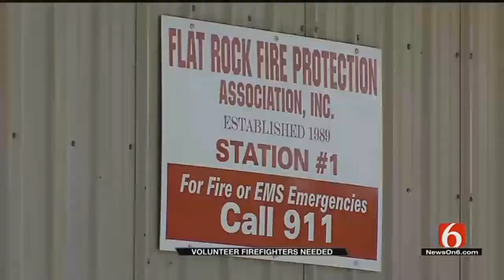Tulsa Radio Personality Becomes Volunteer Firefighter Amid State Shortage